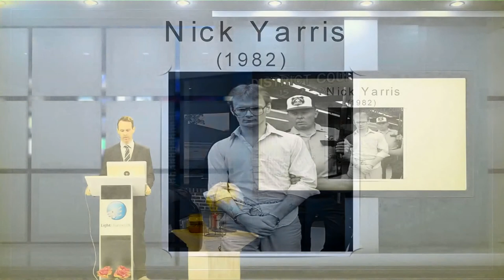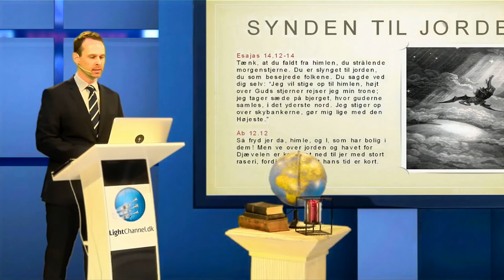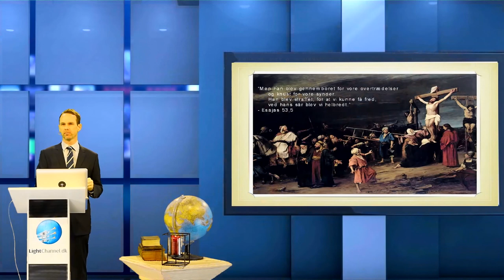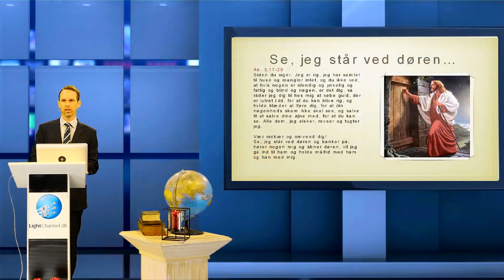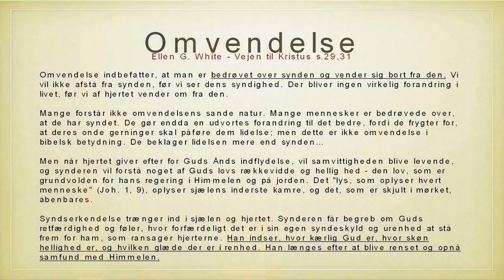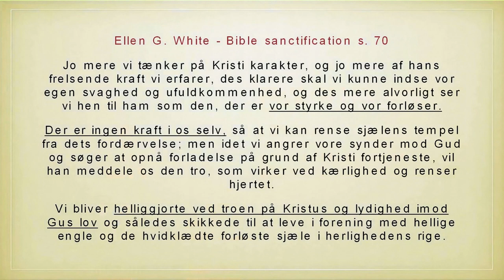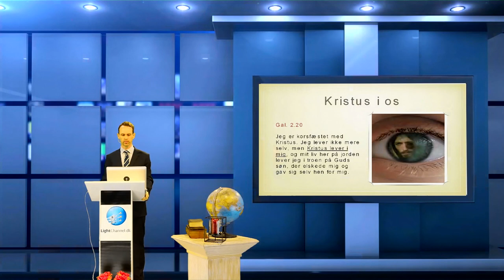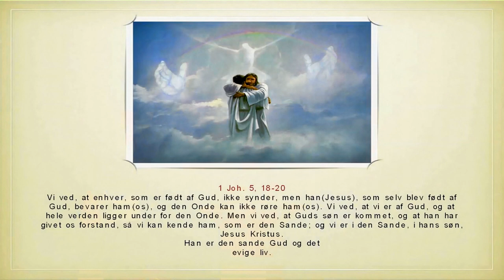Evigt liv tilbydes mens der endnu er tid - Marius Keyn Jensen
“For syndens løn er død, men Guds nådegave er evigt liv i Kristus Jesus, vor Herre.”- Rom. 6,23

Ellen G. White - Vejen til Kristus s.21
"I vor egen kraft er det umuligt for os at komme op af den syndens afgrund, som vi er sunket ned i. Vore hjerter er onde, og vi kan ikke forandre dem. "Ja, kunne der komme en ren af en uren! Nej, end ikke en!" "Kødets attrå er jo fjendskab imod Gud, thi det bøjer sig ikke under Guds lov, og det kan heller ikke gøre det" Job 14,4; Rom. 8, 7.